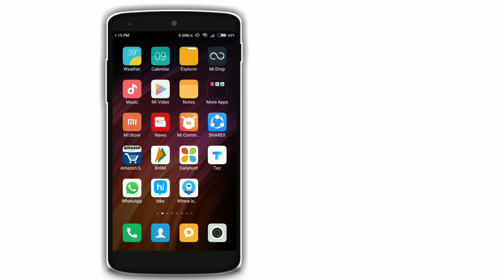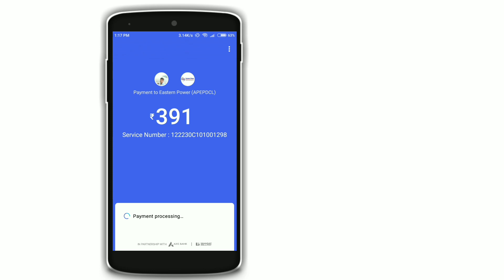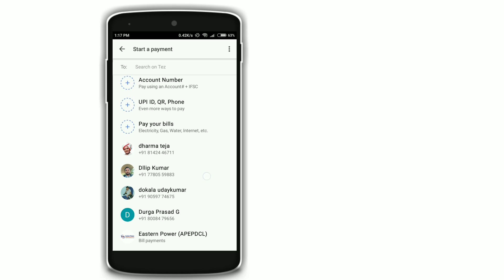How To Pay Electricity Bills From Tez App || Pay Any Electricity Board || Instantly Pay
How To Pay " Electricity Bills " From Tez App and Also Pay Any " Electricity Board " Instantly Just One Click. I Think This Video Tp Be Help To People,s Learn " How To Pay Any Electricity Board Bill " In Just a Few minutes .Actually This Feature is Comes a few days ago .This app is also many features not only Electricity Bills. Like. Movie Tickets,Gas Bills,Challanas,some kind of payments from Tez App Only For U. I Think This Is One of The Simplest Way For Pay Bills.

(Note) : This Video Full Rights Powered By Smart Tech In Telugu. So All Creators Please Do Not Create Copy Righted Content.